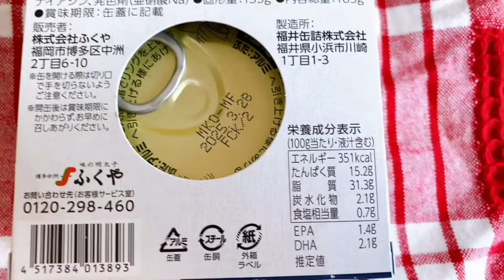【実食】ふくや「明太王鯖」明太子が効いたリッチなサバ缶！脂がのった大きなノルウェー産の鯖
ふくやの「明太王鯖」を実食レビュー！

脂がのったノルウェー産の鯖を使用し、明太子がたっぷり入った調味液とオリーブオイルを合わせた贅沢なサバ缶です。

特別な日のごはんや、人とかぶりにくいお土産におすすめ！

「えん食べ」は、エン（えん）ジョイして（食べ）る、エン（えん）ターテイメントとして（食べ）ものを楽しむための、グルメニュース、食べ歩きコラム、実食レポート、レシピ、海外グルメ、動画などをお届けするグルメサイトです。

全国の美味しいグルメ、人気のお取り寄せグルメ、レストラン、コンビニの新商品、グルメイベントなどの食のトレンドをお届けします！